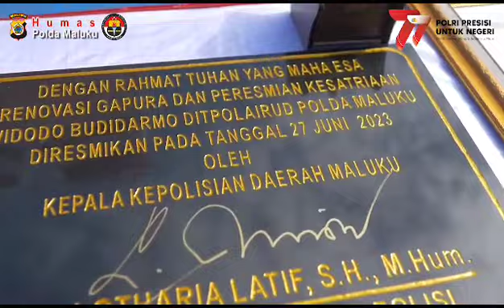Kapolda Maluku Resmikan Kesatriaan Widodo Budidarmo Ditpolairud Polda Maluku